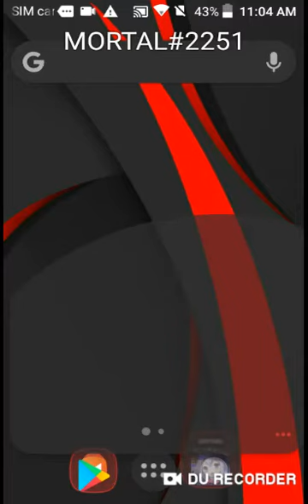geometry dash WIP maps I've been working on